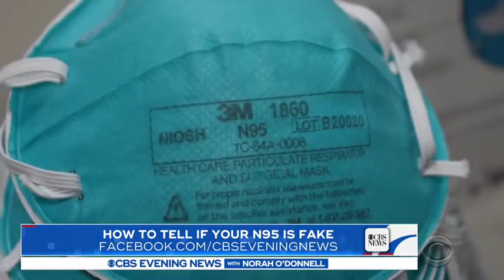Dili za watu weupe...wazidi kuumbuka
uelewa unahitajika tz...vitisho vya hatarisha maisha ya watu..